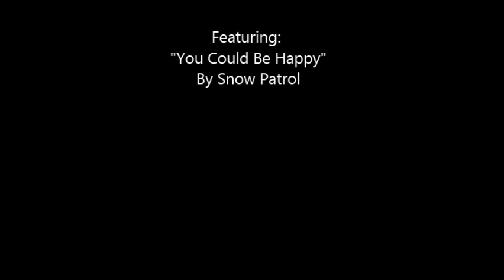13 reasons why trailer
A trailer for 13 reasons why for my english hw. Hope ya'll like it
There isn't sound until 30 seconds in so if you think your going deaf...your not